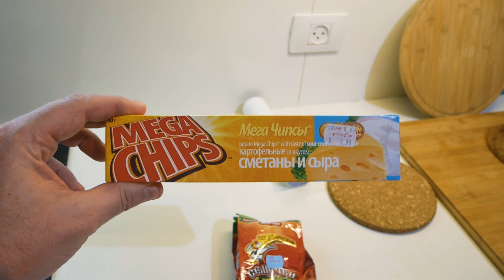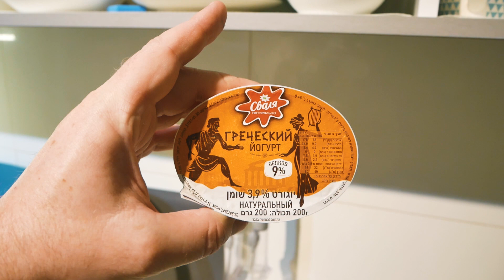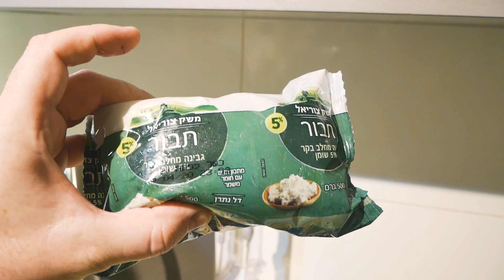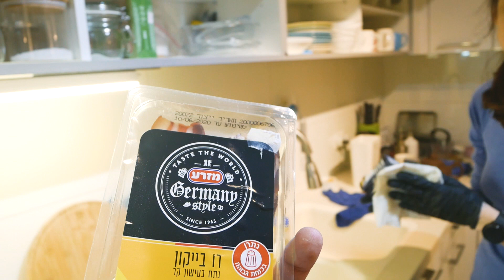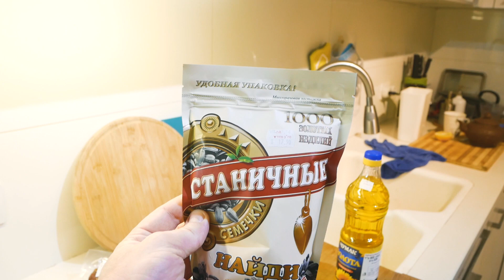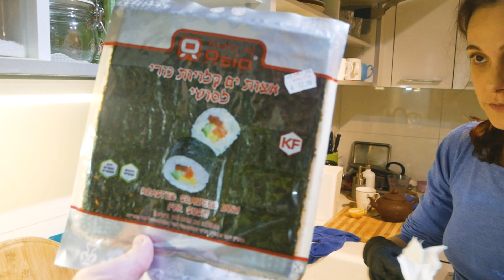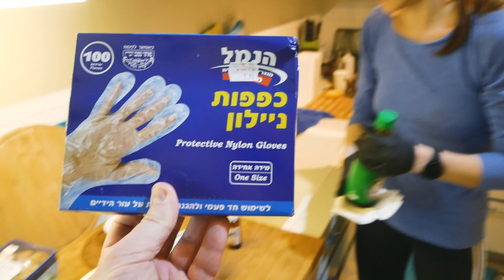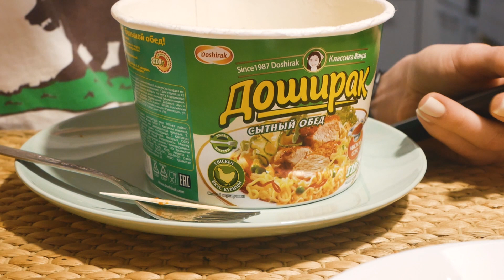Закупка продуктов в условиях пандемии. Влог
Карантин определяет свою логику покупок и обработку продуктов в домашних условиях.